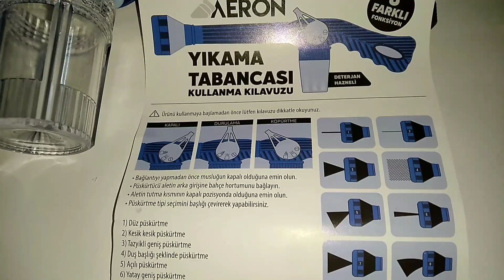BİM DETERJAN HAZNELİ BASINÇLI SU TABANCASI/BİM 11 HAZİRAN 8 BAŞLIKLI DETERJAN HAZNELİ SU TABANCASI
ÜRÜN 8 FARKLI BAŞLIKTAN OLUŞMAKTA.
HER BAŞLIKTA FARLI PÜSKÜRTME ÖZELLİĞİ
MEVCUT OLUP; KULLANIMI KOLAY ARABANIZ
BAŞTA OLMAK ÜZERE, YIKAMA GEREKTİREN
HERYER DE KULLANABİLİRSİNİZ.
ÜRÜN FİYATI 29.90₺